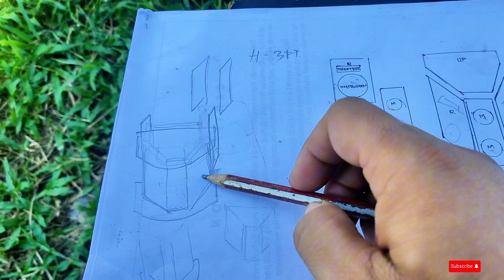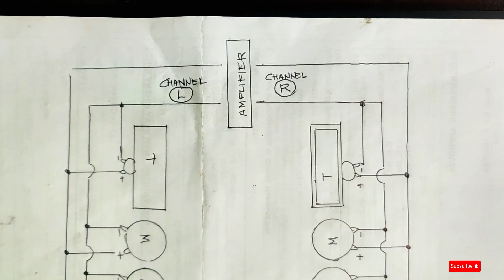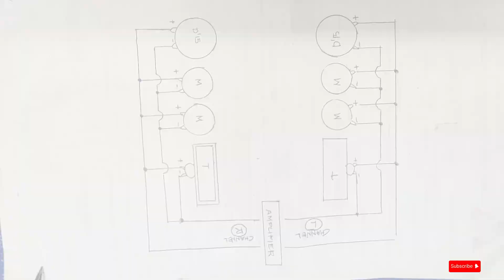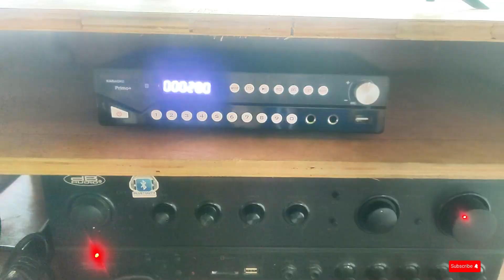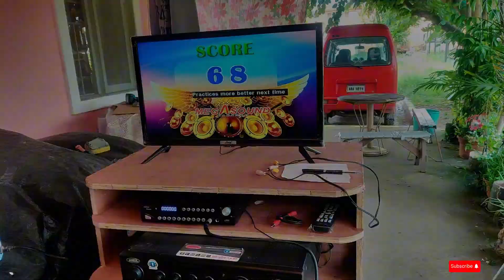Paano nga ba gagawa ng pang Personal na Videoke or Karaoke Box DIY. Plus Set up and wiring Tutorial.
In this video tuturuan ko kayu Paano Gagawa ng Pangpersonal na videoke or karaoke. Plus wiring set up..Modern design